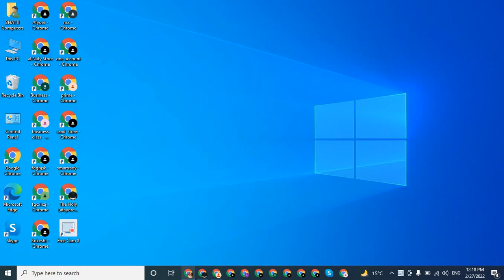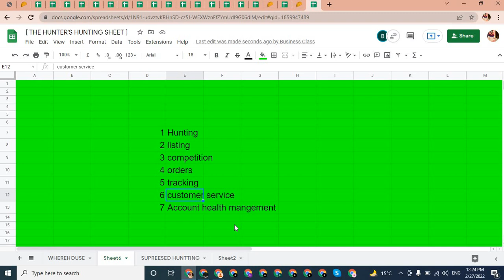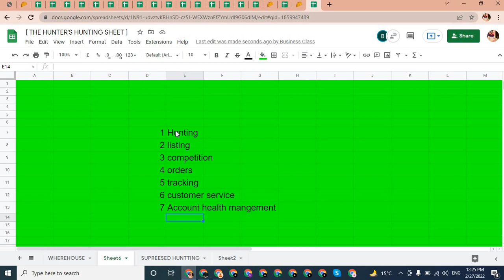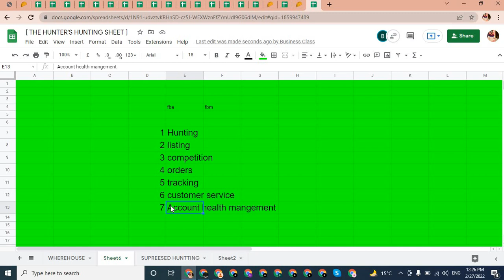DROPSHPIING BY E COM HUNTER'S 1ST LECTURE BASIC CONCEPT FOR START UP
THE VIDEO MADE FOR LEARNER WHOM WANT TO START ONLINE WORK AT HOME AND CAN EARN MORE REVENUE AFTER LEARNED